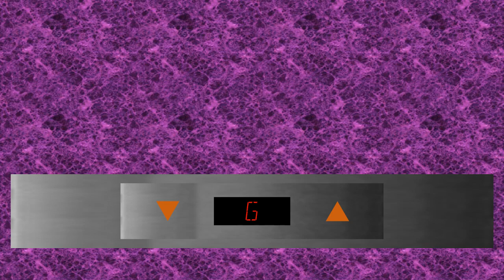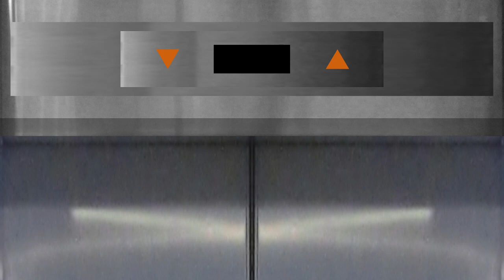OTIS SPEC 50 (Slap-on mod. Schindler) lift @ 35 Lampton Quay, Central BayTown